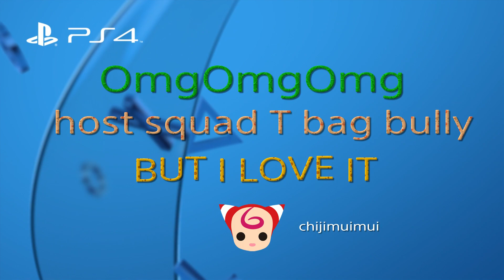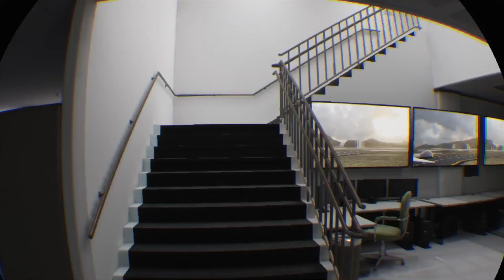LOL ...T-Bag me ?